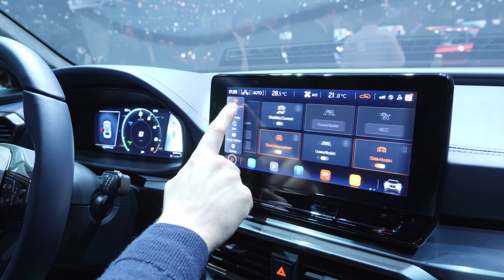Entrevista com o CEO da CUPRA. Quais serão os próximos modelos da marca?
A CUPRA está a celebrar 1 ano e a Razão Automóvel aproveitou o aniversário para falar com Wayne Griffiths, o CEO da CUPRA. Uma entrevista à margem do Salão de Genebra 2019.